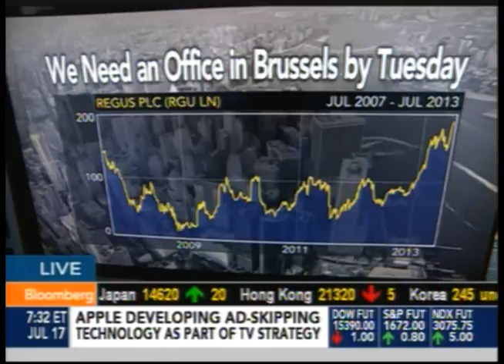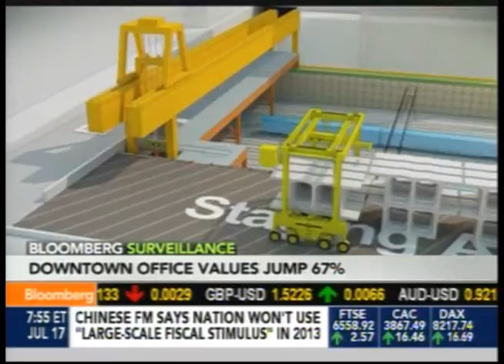Mark Dixon Discusses Flexible Work With Bloomberg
The world's leading provider of innovative workplace solutions. 1200 locations. 550 cities. 95 countries.